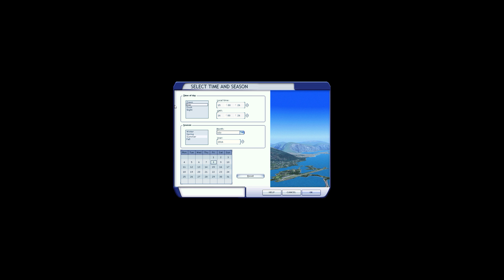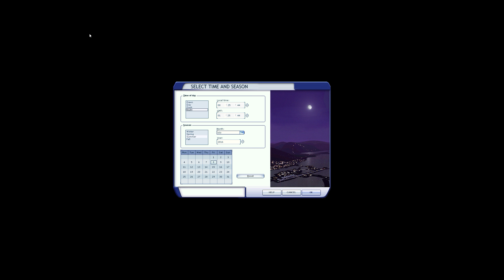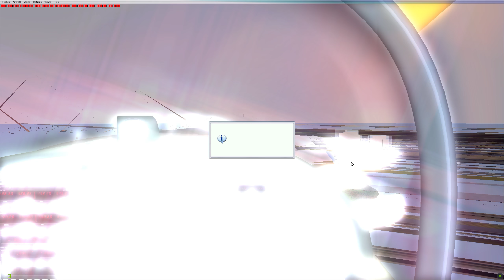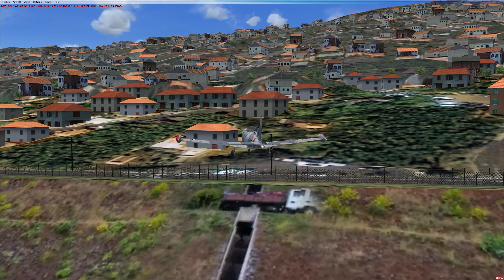Madeira X Evo v1 04 Lights problems at LPMA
1. By day PAPI lights disappear then reappear, both 05 and 23 sides when getting closer: so, this is a bug.
2. If then, you select the night time, the PAPI lights work fine. The volumetric lights close to the airport buildings are fine.
3. If then you select the day time, the PAPI lights again disappear then reappear, both 05 and 23 sides when getting closer, and the volumetric lights close to the airport buildings are ON! They go off if you move closer to them. This is another bug.

FSX SE